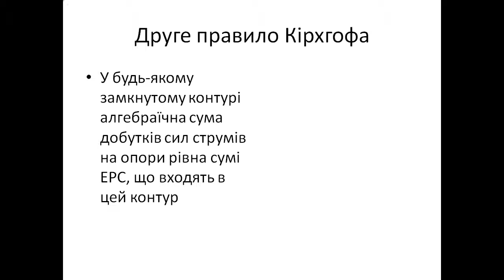Презентація Правила Кірхгофа Шунти Додаткові опори